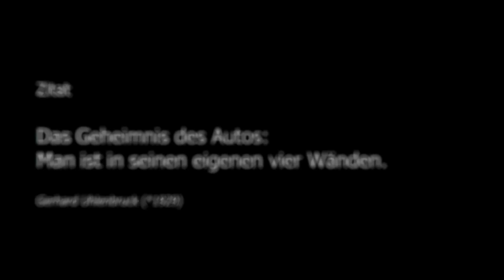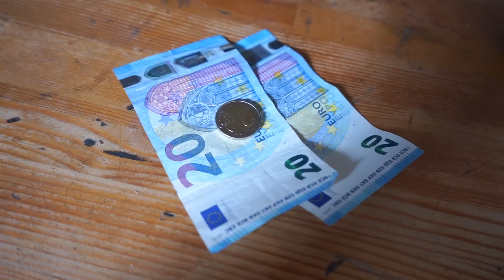AUFGEGABELT! DAS ENDE FÜR MEIN CADDY 😂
Unterstütze mich! 😊

Mein Schnittprogramm, Effekte und Musik
FilmImpact.com Premium Video Transitions für Adobe Premiere Pro

*30 Tage kostenlos testen - von Monat zu Monat kündbar! Ab 13€ im Monat könnt ihr euch ein riesiges Sortiment an Musik laden und auch in euren Videos einfügen.

Partner in Sachen Taschenlampen - TrustFire

Mein Rucksack-Equipment 🎒

➥* TrustFire MC3
➥* TrustFire MC12 Mini Stirnlampe
➥* Brennenstuhl Akku LED Outdoor Leuchte
➥* Overnight Lampe

Mein Film-Equipment 😎